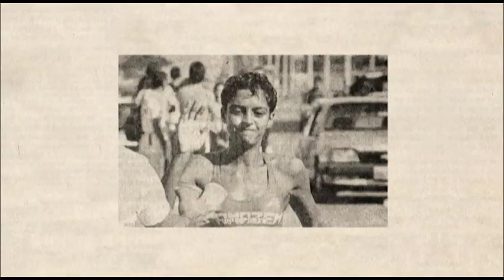FERNANDA KELLER 37 ANOS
37 anos  lutando para superando limites, preconceitos, fadiga, dores em um esporte  que ela ajudou a inventar, o Triathlon.
Um sonho que se tornou seu estilo de viver.

FERNANDA KELLER TV
Canal no YouTube